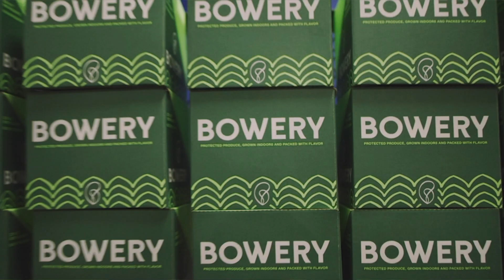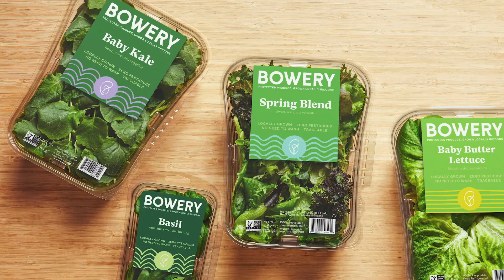Giant Stories: Bowery Farming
Say hello to Bowery Farming! Located in Nottingham, Maryland, Bowery Farming uses innovative, eco-friendly farming practices to produce fresh, sustainably-grown greens and herbs. Watch to learn more about their commitment to providing sustainable and accessible produce to our community.